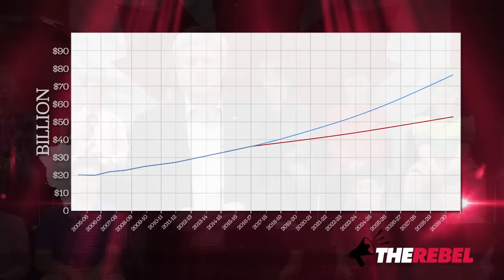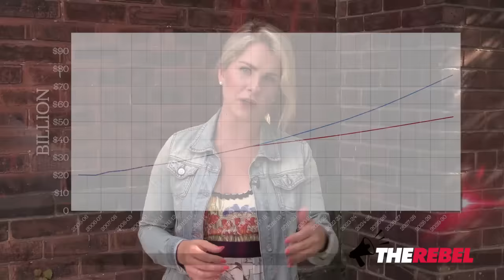Engage Canada lies about Harper's health care spending "cuts"